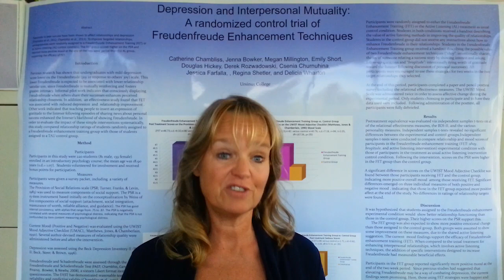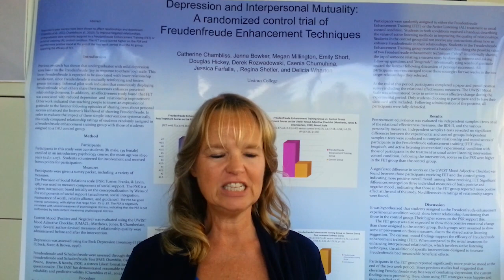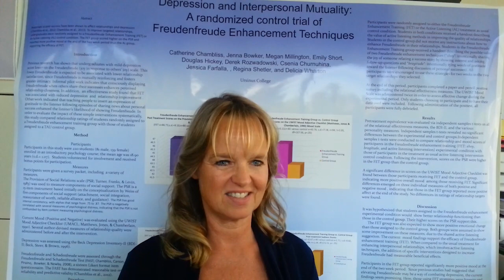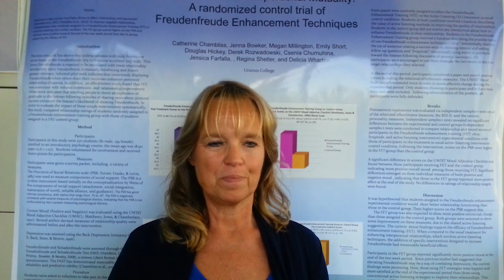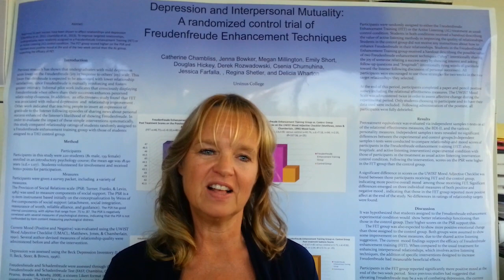Psychology at Ursinus College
An overview for propective students